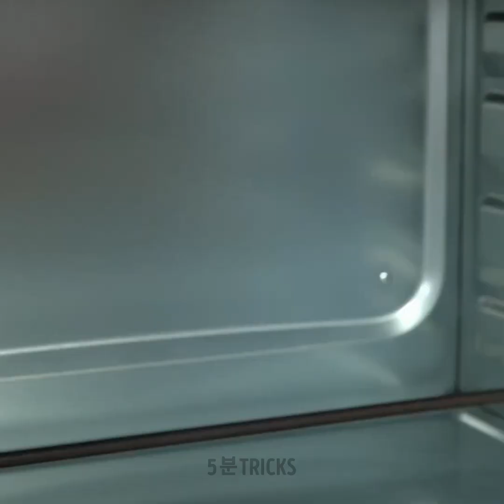반죽으로 만들 수 있는 맛있는 페이스트리 아이디어와 창의적인 피규어 만들기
"반죽으로 만들 수 있는 맛있는 페이스트리 아이디어와 창의적인 피규어!"라는 유쾌한 동영상에서 오감을 만족시켜 보세요. 완벽한 페이스트리의 비밀을 파헤치며 경이로운 베이킹의 세계를 탐험해 보세요. 바삭한 크루아상부터 사랑스러운 동물 모양의 간식까지, 따라 하기 쉬운 단계로 과정을 안내해 드립니다. 베이킹 기술을 향상시키고, 풍미를 더하고, 페이스트리 디자인 기술을 마스터하세요. 홈메이드 페이스트리의 마법처럼 반죽하고 모양을 만들고 맛볼 준비를 하세요. 함께 달콤한 추억을 만들어 보세요! 🍰🎉

타임스탬프: 00:00 놀라운 반죽 아이디어 00:41 다채로운 페이스트리 01:54 독특한 페이스트리 모양을 만드는 방법 10:35 맛있는 빵 레시피

우리 체널들을 구독하세요~~~